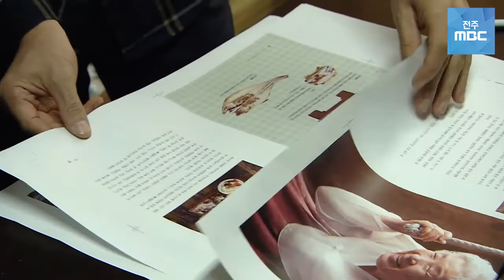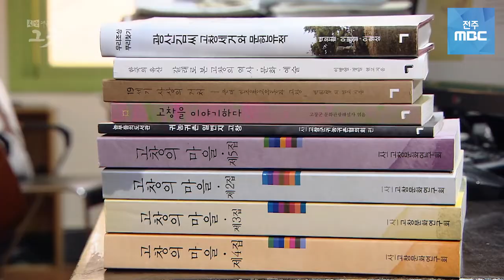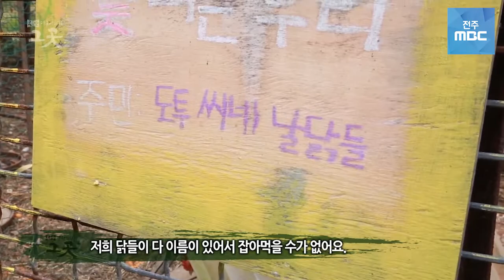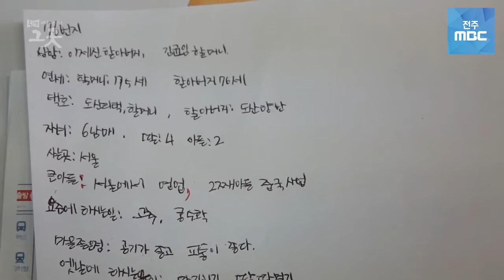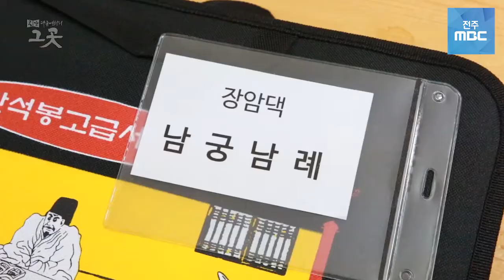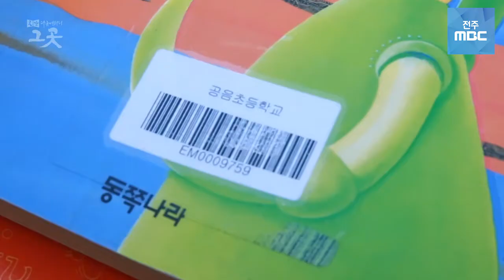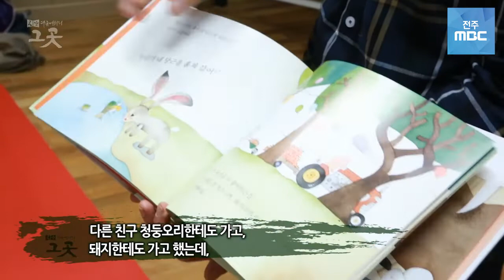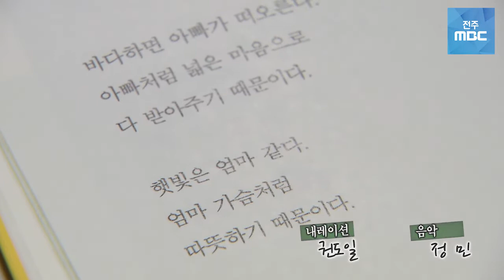[MBC다큐]생태 환경 사람 모두가 더불어 사는 세상,고창 책마을 해리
생태 환경 사람 모두가 더불어 사는 세상,
고창 책마을 해리